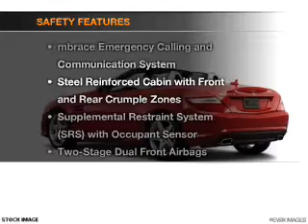2012 Mercedes-Benz SLK350 - Fairfield NJ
Year: 2012
Make: Mercedes-Benz
Model: SLK350
Trim: SLK-Class
Engine: Petrol
Transmission: Automatic
Color: Arctic White
Mileage: 0
Address:
1230 Bloomfield Avenue